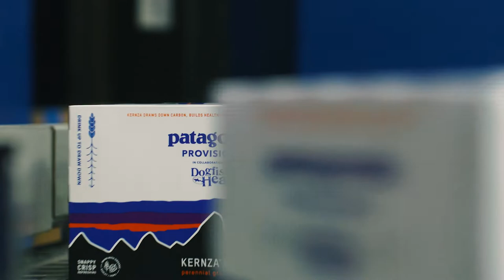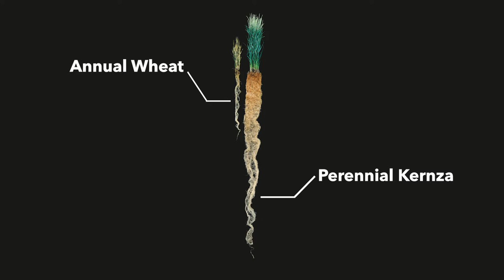Dogfish Head x Patagonia Provisions - Kernza Pils Story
In our continuing effort to scale regenerative farming practices, we’ve partnered with our friends at Patagonia Provisions to launch Kernza® Pils, a distinctively crisp and refreshing German-style pilsner beer made with Kernza, a remarkable perennial grain that helps draw down carbon from the atmosphere and sequester it in the ground. Hitting shelves and taps now in select markets coast to coast, Kernza Pils is the most widely-distributed Kernza-based beer on the market and marks a significant shift towards a more climate-friendly brewing industry.

Watch as Dogfish Head founder Sam Calagione and members of The Land Institute team shine a light on the amazing perennial grain that is Kernza.